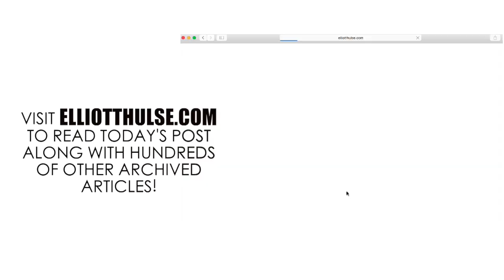3 Principles For Robust Gains